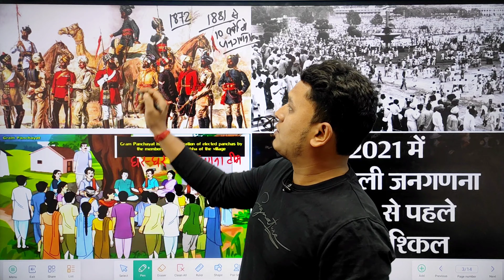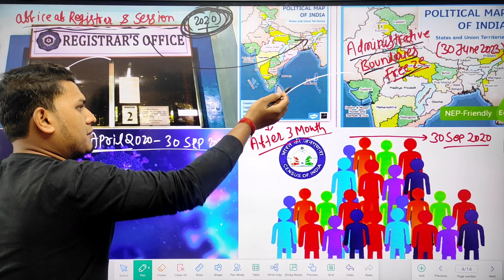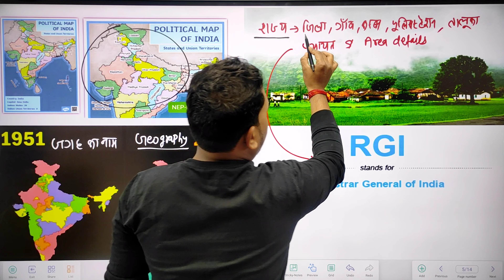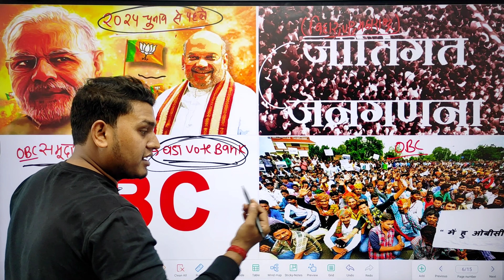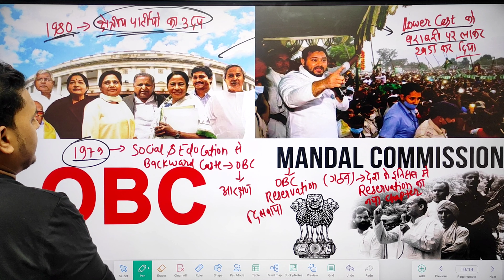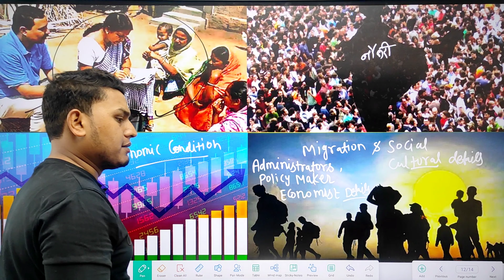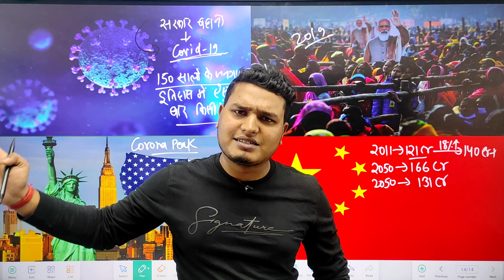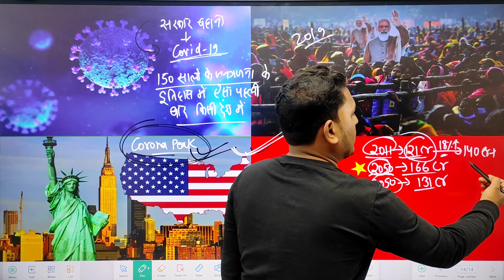2021 की जनगणना को 2024 लोकसभा चुनाव के बाद क्यों करवाना चाहती है मोदी सरकार ?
Visit Paid Courses For All State & Central Competitive / Goverment Exams

Address - Bokaro Steel City  & Chas , Jharkhand

About Swami Vivekananda Institute :-

 About Video  :-